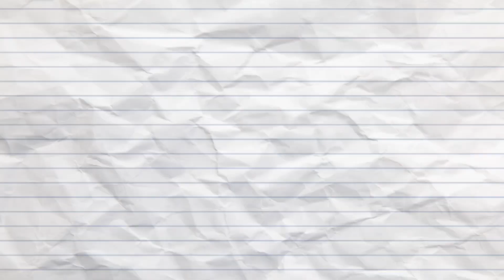BOS MUDA sekeluarga liburan ke BNS,MASUK RUMAH HANTU bikin ngakak🤣cobain semua wahana di BNS